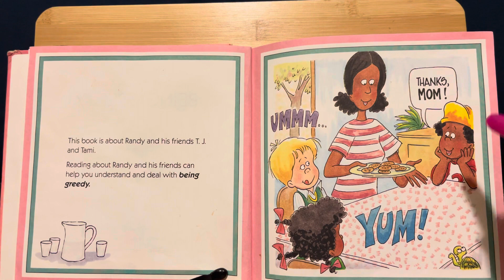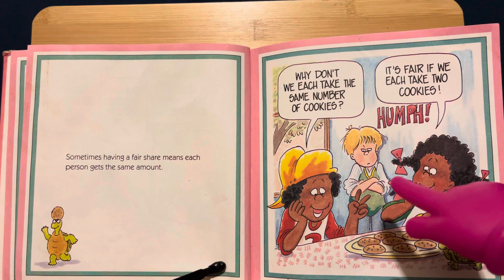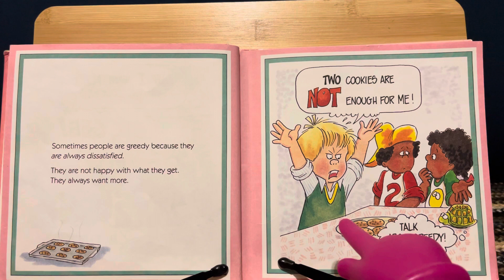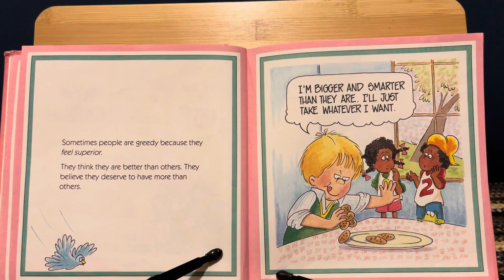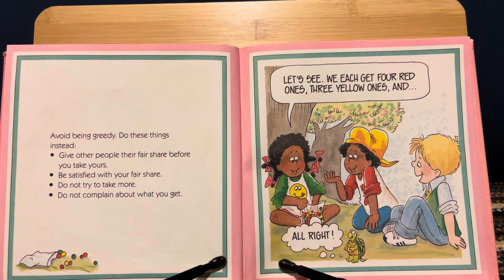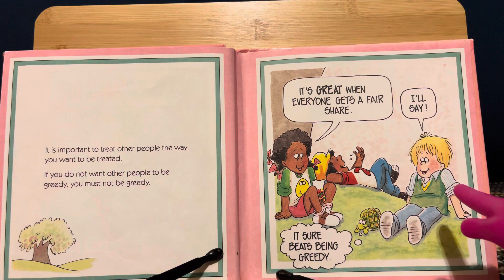A Children’s Book About Being GREEDY Read Aloud For Children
A Book About Being GREEDY Read Aloud For Children

This is a book about being and how it hinders everyone around you. It stops people from wanting to be friends and or share with you.

Author: Joy Berry